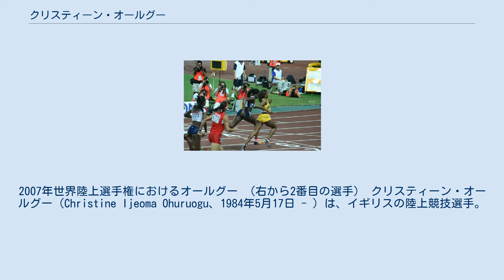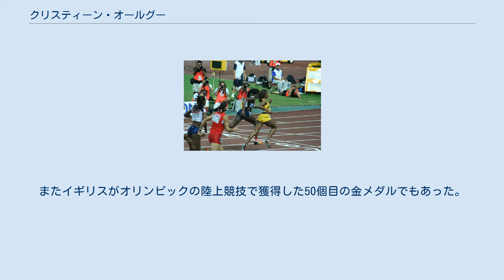クリスティーン・オールグー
2007年世界陸上選手権におけるオールグー （右から2番目の選手） クリスティーン・オールグー（Christine Ijeoma Ohuruogu、1984年5月17日 - ）は、イギリスの陸上競技選手。
2008年北京オリンピック女子400mの金メダリストである。
 オールグーは、ナイジェリア人を両親に持ち、2012年ロンドンオリンピックの主競技場から1マイルも離れていないニューアムで育った。
2005年にユニヴァーシティ・カレッジ・ロンドンを卒業。
地元のアスレチッククラブに所属し、カレッジではネットボールの選手でもあった。
 オールグーは、400mを専門とする選手で、2003年のヨーロッパジュニア選手権では銅メダルを獲得。
2004年の英国選手権を制し、アテネオリンピックに出場。
準決勝で4位に終わり、惜しくも決勝進出はならなかった。
また、4×400mリレーでは決勝で4位となり、こちらは惜しくもメダル獲得がならなかった。
2005年のヘルシンキの世界選手権では、400mで前年のアテネと同じ準決勝で4位に終わったものの、4×400mリレーでは3位となり、銅メダルを獲得した。
 2006年のコモンウェルスゲームズでは、400mで優勝候補のアテネオリンピック金メダリストのバハマのトニーク・ウィリアムズ・ダーリンを予選、準決勝そして決勝でも下し、大きな国際大会で初めての金メダルを獲得した。
また、4×400mリレーではイングランド代表として出場し、トップでゴールをしたものの、バトンゾーンでの位置取りの違反があったとして失格となり2個目の金メダルはならなかった。
 オールグーは、同年6月に、1年間に3回ドーピング検査を回避したという理由から、国際陸連のルールにより1年間の出場停止と、英国オリンピック協会から今後のオリンピック出場停止処分を受けた。
オールグーは、スポーツ仲裁裁判所に提訴。
しかし、原処分を覆すことはできず1年間の出場停止となる。
しかし、オールグーは、オリンピックへの出場を求めて、再び提訴する。
 オールグーは、翌2007年に行われた大阪の世界選手権の直前に1年ぶりに競技に復帰し400mに出場。
当時この種目でもっとも強いと言われていたアメリカのサーニャ・リチャーズが出場しなかったこともあったが、いきなり金メダルを獲得。
さらに4×400mでも銅メダルを獲得した。
また同年11月に、オールグーに課されていたオリンピック出場停止処分は解かれることとなる。
これにより、翌年の北京オリンピックへの出場の道が開かれた。
 2008年北京オリンピックでは、予選、準決勝とも1位でゴールし決勝進出。
決勝では優勝候補のアメリカのリチャーズを最後の直線で突き放し、49秒62で金メダルを獲得。
この種目でイギリス人女性選手として初めての金メダリストとなった。
またイギリスがオリンピックの陸上競技で獲得した50個目の金メダルでもあった。
 しかし、2011年に行われた大邱の世界選手権予選でフライングを犯し失格。
100m決勝で失格となったウサイン・ボルト共に大バッシングを浴びることとなった。